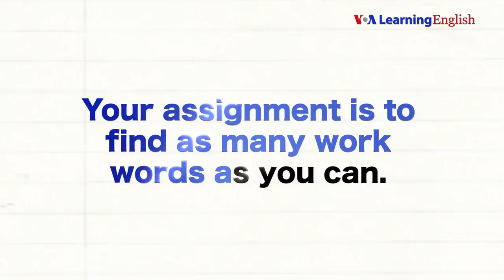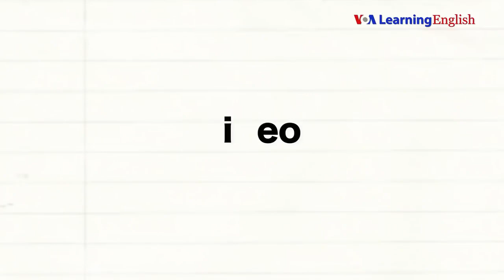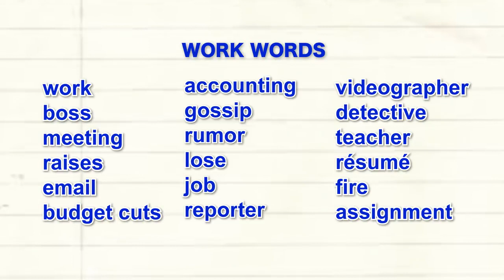Lesson 1 - Budget Cuts Let's -Learn English Level 2